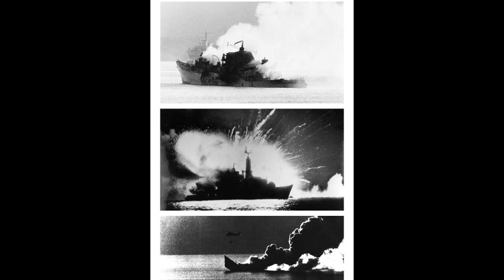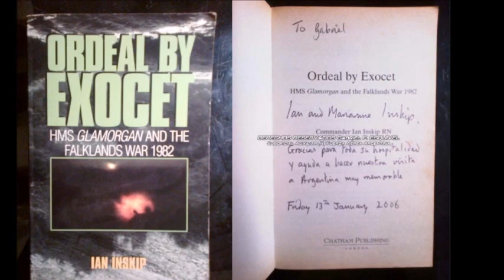La foto de los daños en el portaaviones: HMS Invincible damage photo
HISTÓRICO: LA FOTO DE LOS DAÑOS EN EL INVENCIBLE REVELADA
En una exclusiva entrevista del día 25 de enero de 2022, un veterano de guerra argentino brindó detalles de la única fotografía que se conoce de los daños causados en el portaaviones HMS Invincible por el ataque argentino del día 30 de mayo de 1982.
Se trata de una comunicación telefónica que el equipo de la página "La verdad sobre el HMS Invincible" mantuvo con el Suboficial Mayor (R) VGM Mario "Perro" Rodríguez, ex integrante del Grupo de Operaciones Especiales de la Fuerza Aérea Argentina. Según relató Rodríguez, la mencionada fotografía fue mostrada por el Comandante Ian Inskip, quien participó en el conflicto de Malvinas como tripulante del destructor HMS Glamorgan.
Luego de la entrevista, el equipo de esta página elaboró una recreación de la foto del Invencible, la cual se confeccionó siguiendo estrictamente las especificaciones ofrecidas por el Suboficial Rodríguez quien, posteriormente, aprobó la imagen resultante.
Los integrantes de esta página desean expresar sus más sinceros respetos hacia el fallecido Comandante Inskip, oficial que ha dado ejemplo en vida de que los militares de honor saben ofrecerles justicia y reconocimiento a sus adversarios.
Finalmente, agradecemos de manera especial la colaboración del Suboficial Auxiliar (R) Gabriel Fonseca Esquivel por facilitarnos el contacto para realizar esta entrevista. Es importante destacar que él también fue testigo de la fotografía del Invencible y confirma los dichos del Suboficial Mayor Rodríguez.